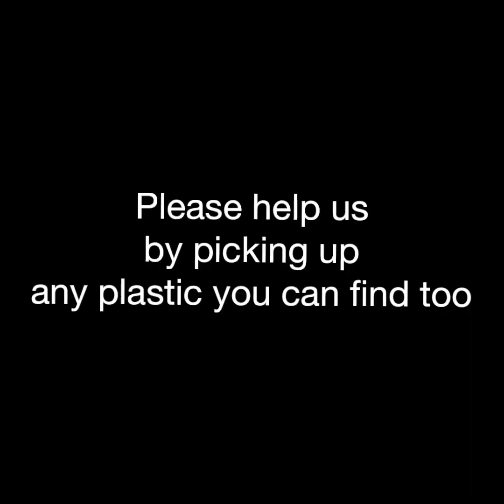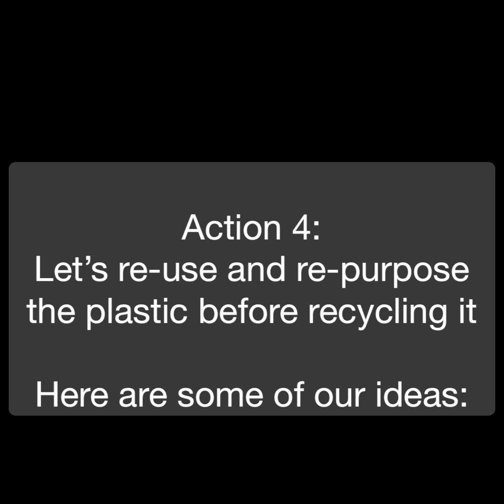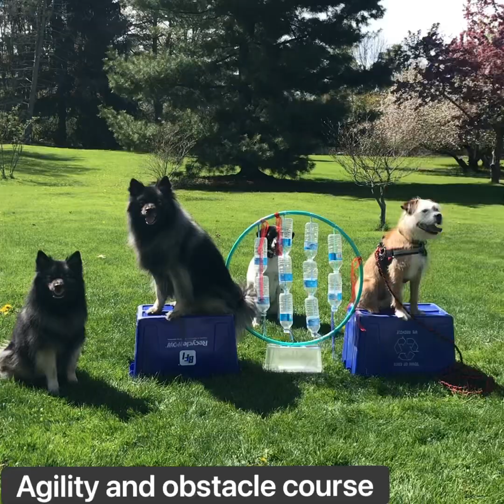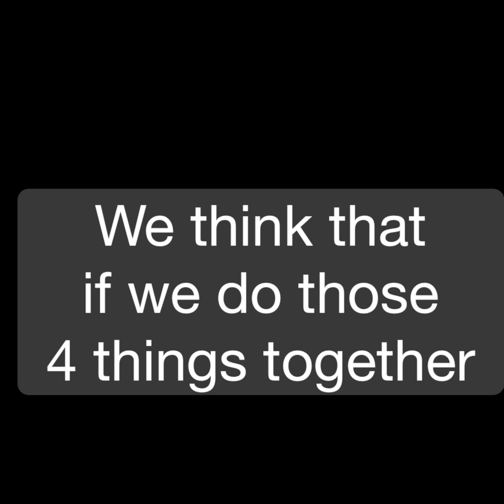International dogs’ action for the environment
Dogs and their owners across the World joined together with fun, educational environmental message. Lots of fun tricks with plastic bottles to inspire us all!

Join in with their 4 Actions for the Environment and together we will clean the nature from plastic.

Share this short video with your friends, family, colleagues for the message to travel around the world.

Please leave a comment where you are from - so we all can see how far this video travelled.